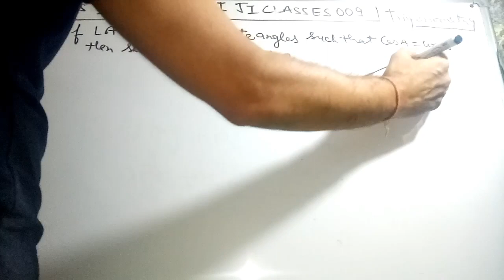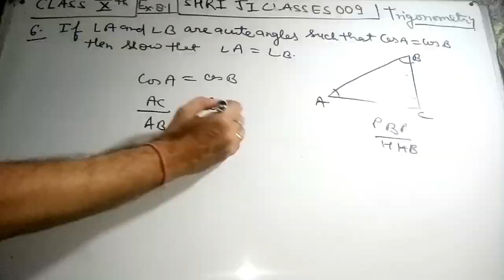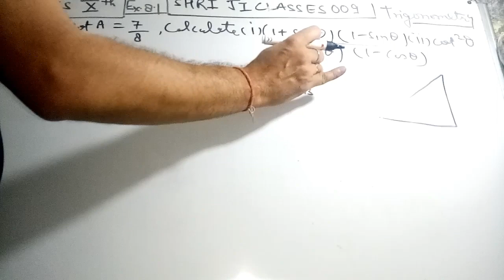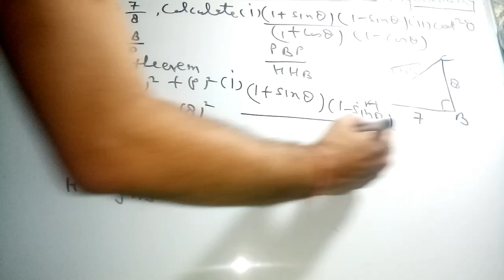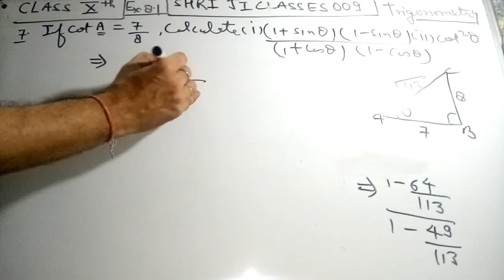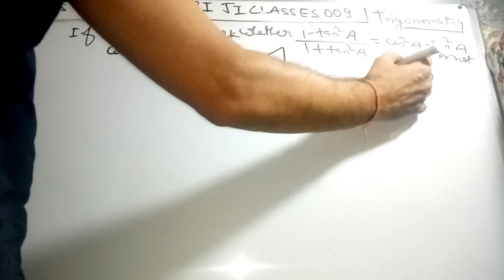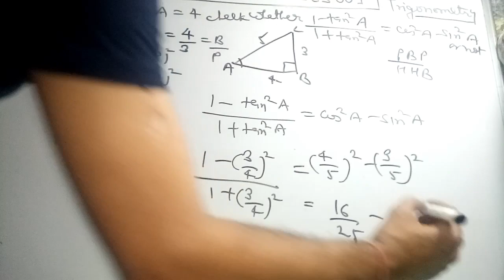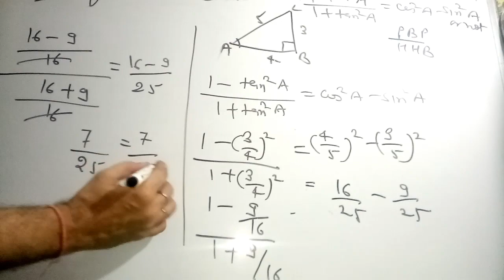Class 10_chapter 8_introduction to trigonometry-exercise 8.1_question 6,7,8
Outstanding teaching
No need to go anywhere
All solutions are here